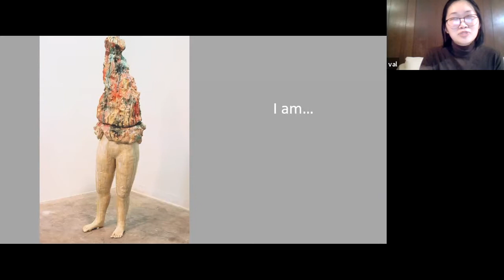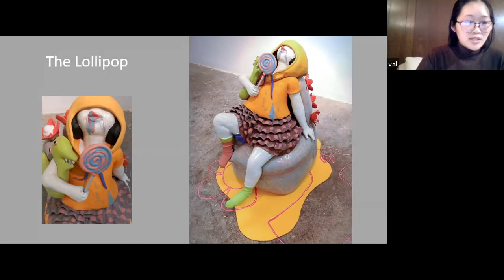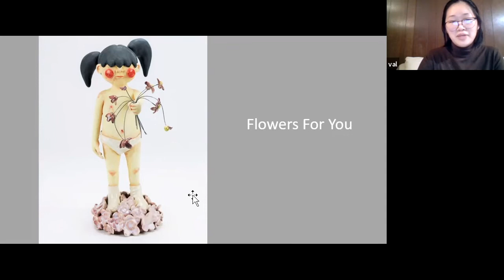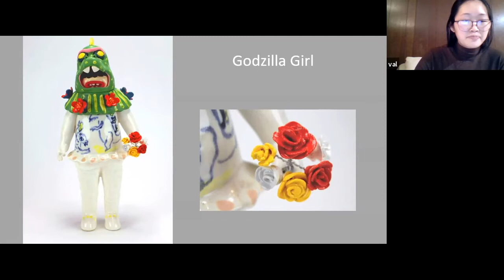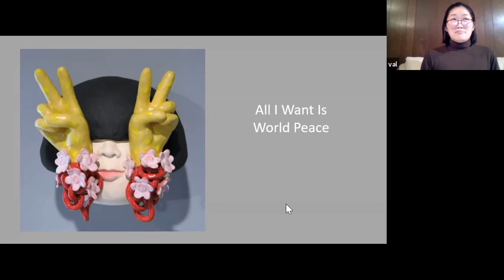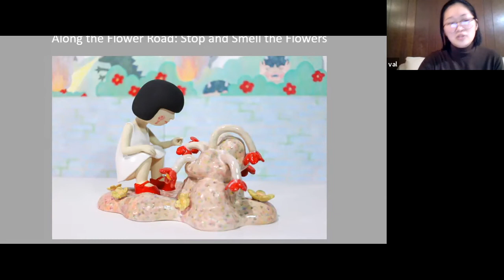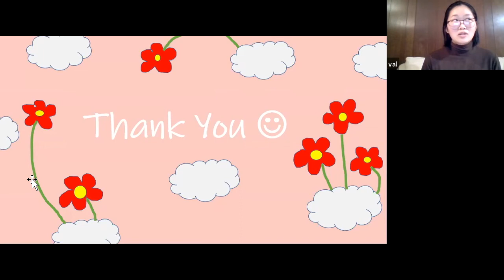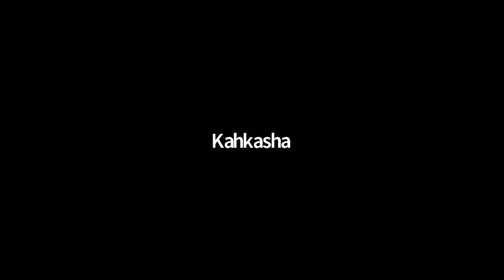Artist Talk: Valerie Ling, March 16 2021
Artist Talk: Valerie Ling